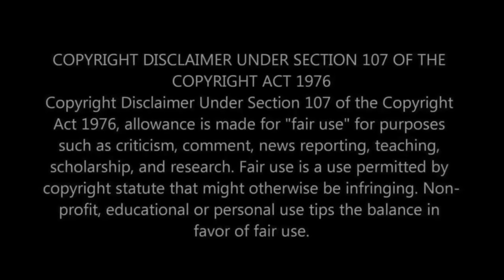HE'S TOO GOOD! First time reacting to Shane Gillis | "Australia is the only Country doing NOTHING"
Hello, comedy enthusiasts! Today, we're diving into the world of stand-up comedy with our first-ever reaction to Shane Gillis. We're checking out his hilarious take on "Australia is the only Country doing NOTHING" from his "Beautiful Dogs 2023" special. Known for his sharp wit and unique perspective, we can't wait to see what Shane has in store for us. Join us as we laugh and explore the comedic genius of Shane Gillis!

⭐️ WHAT WE COVER IN THIS VIDEO:
Our first impressions of Shane Gillis and his comedic style.
Reacting to the "Australia is the only Country doing NOTHING" bit.
Discussing Shane's observational humor, timing, and the way he crafts his jokes.
Our thoughts on what makes Shane Gillis a standout in the world of comedy.

🎭 ABOUT SHANE GILLIS & HIS SPECIAL:
Shane Gillis, a rising star in stand-up comedy, is known for his unfiltered and relatable humor. His special "Beautiful Dogs 2023" showcases his ability to turn everyday observations into laugh-out-loud moments.

👫 WHO WE ARE:
We're a couple who loves discovering and reacting to different forms of entertainment, especially stand-up comedy. From gut-busting jokes to insightful commentary, we're here to enjoy and share these moments with you.

What's your favorite Shane Gillis joke or performance?
Any other comedians or comedy specials you'd recommend for us?
You can find the original